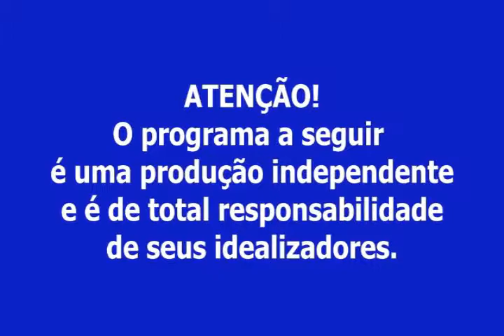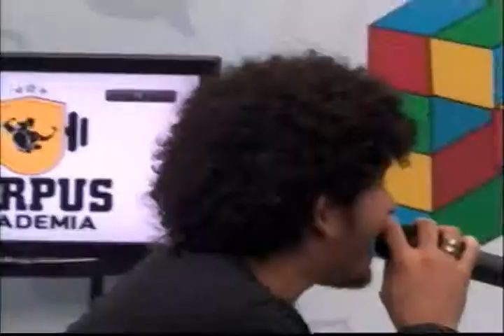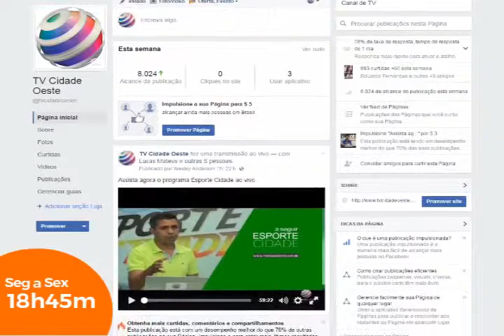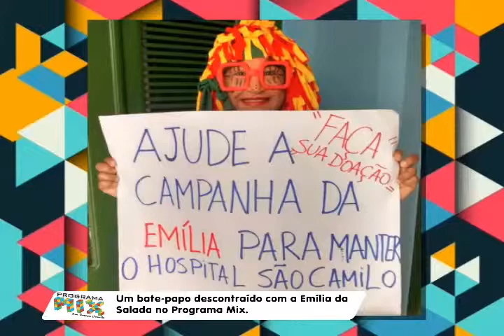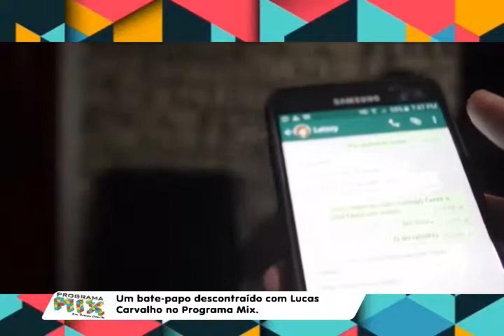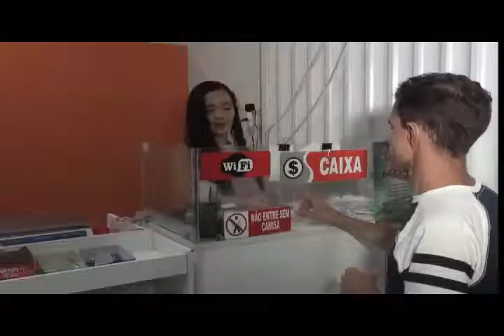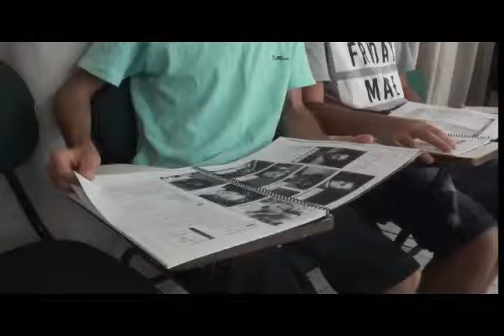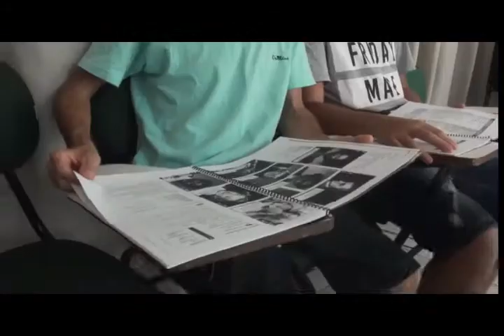Programa Mix dia 18 de Feveiro 18 fevereiro 2017 02 29 26